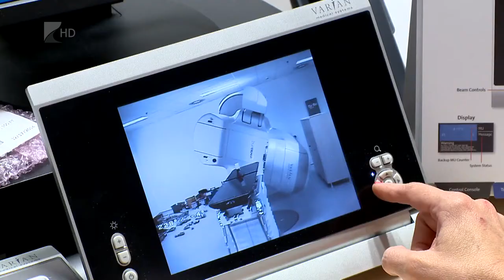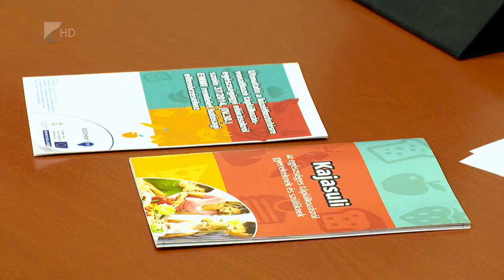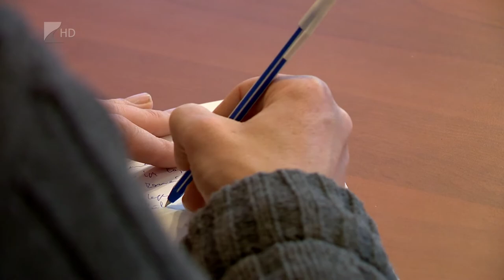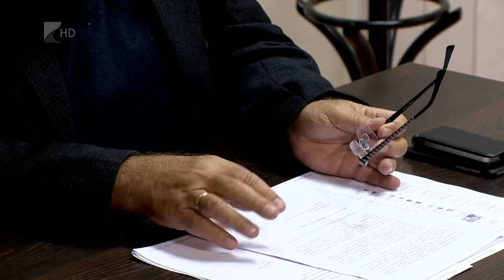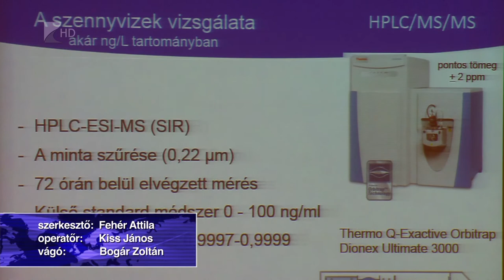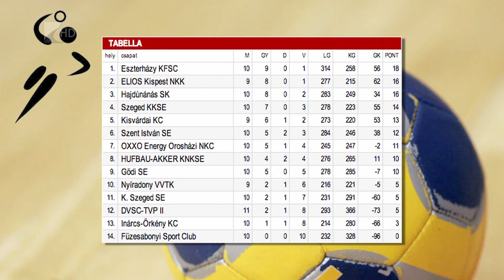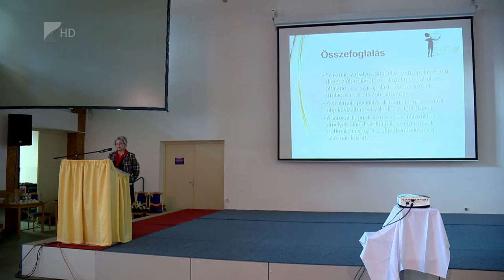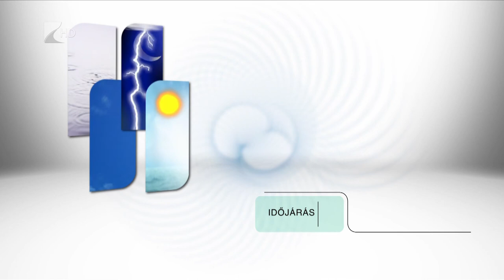Híradó 2015.11.27. - Kölcsey Tv